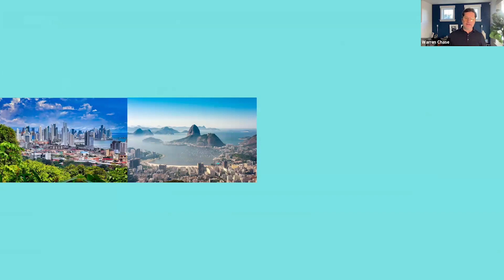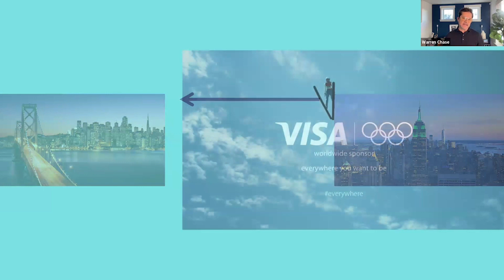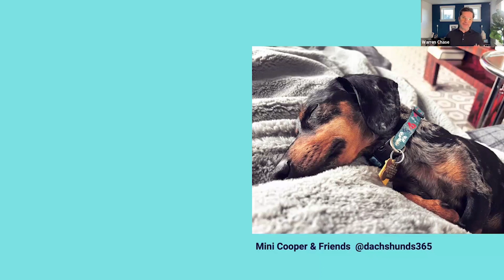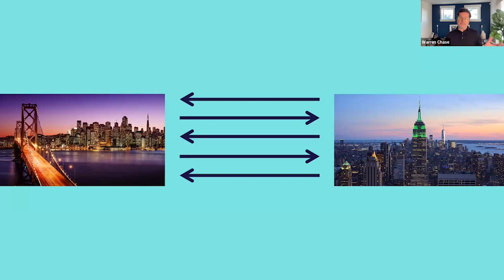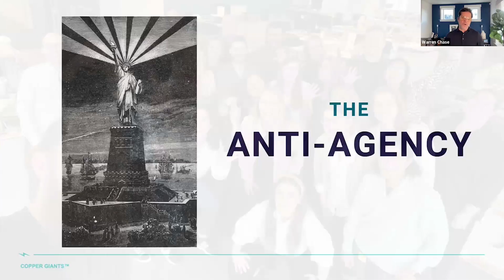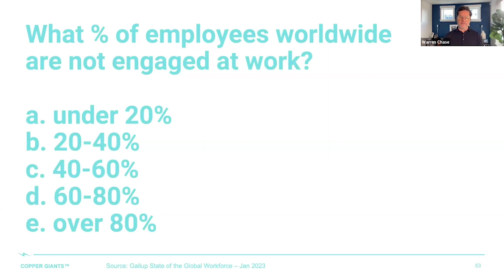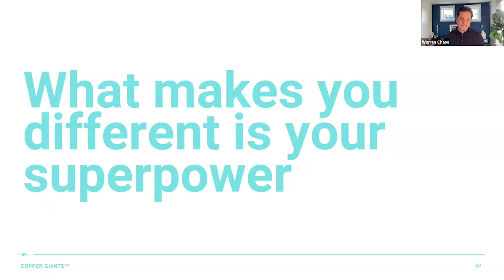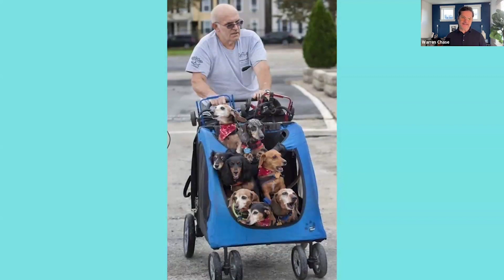Leading with Kindness by Warren Marenco Chase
Join us on YouTube for an enlightening session, "Leading With Kindness," a must-watch installment of our "Visionary Voices" webinar series. This time, we are proud to spotlight Warren Marenco Chase, a distinguished figure renowned for his deep insights into the power of empathetic leadership. Warren takes us on a journey through his experiences and understanding of how leading with empathy and kindness can fundamentally reshape workplace culture, fostering a positive and productive environment.

* Deep Insights into Kind Leadership: Discover from Warren Marenco the pivotal role kindness plays in leadership and its transformative effect on creating a supportive work atmosphere.
* Empathy in Action: Learn about the significance of empathy in managing teams effectively and making informed decisions that benefit everyone.
* Practical Leadership Strategies: Gain practical advice on integrating kindness into daily leadership tasks to inspire and uplift your team members.
* Real-world Success Stories: Explore case studies that showcase the tangible benefits of empathetic leadership on both organizational achievements and the well-being of employees.
* Balancing Kindness and Authority: Understand how to maintain the perfect equilibrium between being kind and assertive as a leader.

* Leaders and Managers looking to enhance their leadership style with kindness and empathy.
* HR Professionals and Team Leaders seeking strategies to cultivate a positive and engaging workplace.
* Anyone interested in the dynamics of empathetic leadership and its impact on organizational success and employee satisfaction.

Join us in this enlightening session with Warren Marenco Chase as we find out more into the essence of leading with kindness. This webinar is not just about understanding the theory behind empathetic leadership but also about learning how to apply these principles in real-world scenarios to achieve significant outcomes for both organizations and their people.

🔗 Learn more about our EMBA program and how it can transform your career